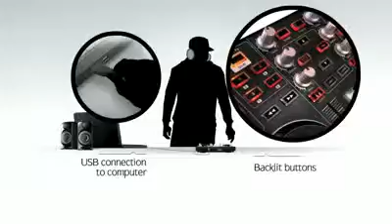ML 23412662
Video Migrado